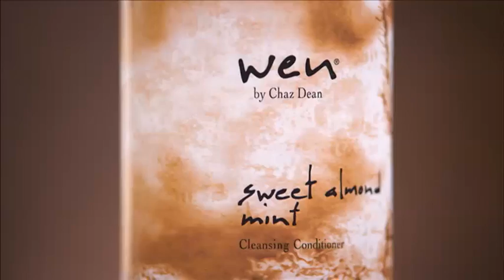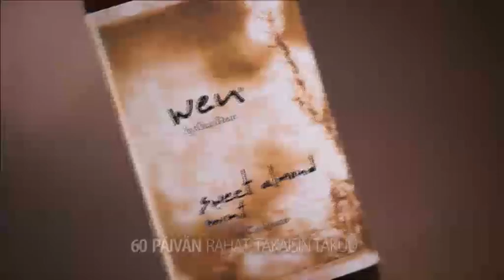WEN® Hair Care - lisää ravintoa, voimaa ja hohtoa hiuksillesi!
Hellävaraista hiustenhoitoa ilman kemikaaleja ja natriumsulfaatteja kiiltävät ja pehmeät hiukset ilman haitallisia kemikaaleja